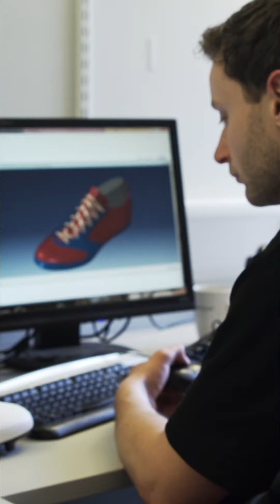Sam Fraser: An engineer with a mission to change the world. Discover his story and ge...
Sam Fraser: An engineer with a mission to change the world. Discover his story and get inspired.